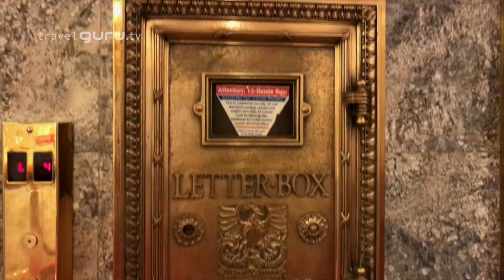Roger Smith Hotel, New York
A video review of the Roger Smith Hotel, New York. Midtown, mid  priced and full of character.
To see more videos like this (with no Ads!) and to read Cathy's blog
To follow Cathy on Twitter, Instagram or Facebook - just search travelguru.tv